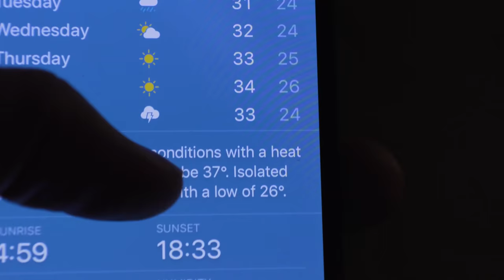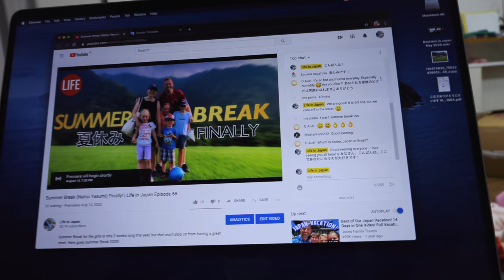Kanagawa's Refreshing Rivers: The Tama River, Nakatsu River and Aikawa | Life in Japan Episode 70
Rivers are a huge part of our Life here in Japan.  Just look at the beautiful Nakatsu River which supplies over half of the drinking water for all of Kanagawa.  Or look at our very own Tama River which cuts a beautiful green path through the biggest city in the world.  These rivers are a source of refreshing during the hot Japanese summer and show us a beautiful picture of the best river of all that we have in our lives: the Love of God, or Aikawa as I like to think.  It's time to celebrate these great rivers here in Japan!

Nate's Instagram: NateReutter
Ruth's Instagram: RuthReutter
Japanese Translation Team: Ryoji & Miruka